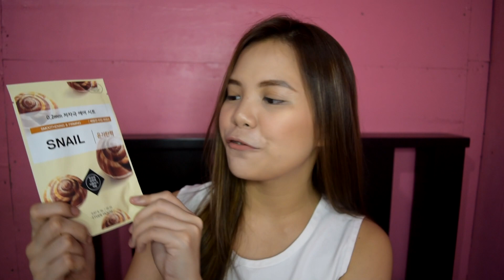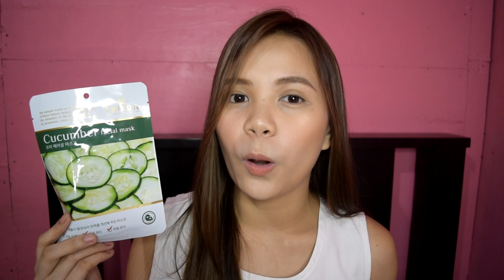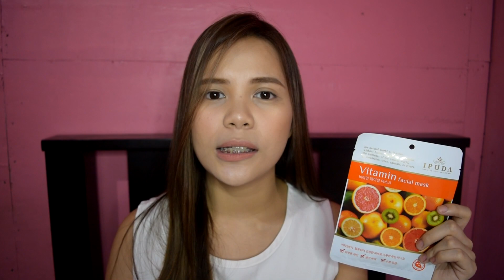MY TOP 5 FACE MASK | ALJENNA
Hey Girls! Aljenna here...

Thank you guys for watching! See you on my next vid. For any comments, requests or suggestions just comment them all below.